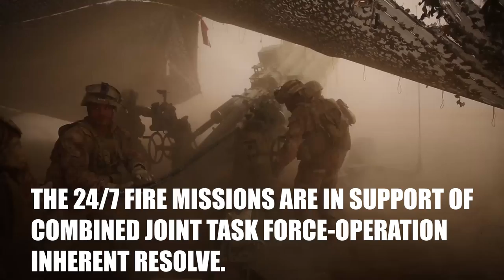Marines Provide 24/7 Fire Support in Syria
Marines fire M777-A2 Howitzers to provide around the clock support to Combined Joint Task Force-Operation Inherent Resolve throughout Syria from May to June 2017. Operation Inherent Resolve is a global coalition to defeat ISIS in Iraq and Syria.

(Video by Sgt. Matthew Callahan)
(Editing by Lance Cpl. Jaime Arzola)